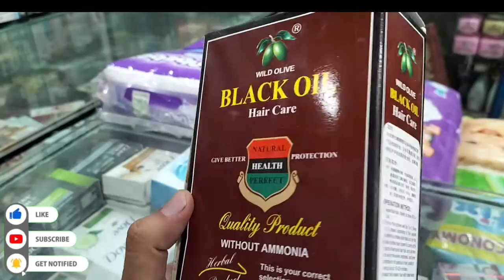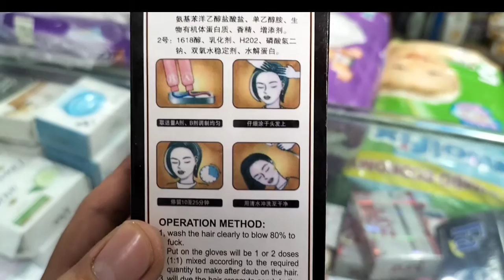Black Oil Hair Color White hair to black hair naturally in 4 minutes, permanently It works 100%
White Hair Black Hair Naturally permanently in 4 minutes | Gray hair dye with potato

Black oil Hair Color

Onion Hair Oil - • बालों की अनेक समस.

Homemade Shampoo -

• काले, घने, स्वस्थ...

Amazing Kitchen Tips - रोज़ काम आने वाली .

Easy Kitchen Tips • बहुत काम की किचन ...

Cleaning Tips & Tricks • गंदे, काले, जले हुए ...

Homemade Chnior बालों की अनेक समस्याओं का एक घरेलू उपाय | बनाये प्याज़ का तेल आसान त.
1:25

KB/S

Description

X

Aaj Maa yeh kaise karun mein hum laye hain Safed Baal ko Kale karneka aasan traika. Ab banaye hair oil ghar par bahot aasani se. Yeh video me dekhiye hair oil for black hair,white hair problems,grey hair prolems,home remedy for white hair,hair dye,natural hair dye,hairfall control,home remedy for hair,damage hair ki trick zarur dekhiye.homemade oil for black hair,homemade oil for white hair,homemade kalonji oil for black hair, homemade amla hair oil for super fast hair growth,homemade amla oil recipe,fast hair growth home remedies,fast hair growth in a week,fast hair growth in a week for men, Homemade oil for hair growth,homemade oil for hair fall,homemade oil for hair regrowth,white hair problem solution, how to turn grey hair to black naturally,Homemade oil,hair growth solution,hair oil,how to make hair oilat home,hairfall solution,hair oil banane ka tarika,hair oil kaise banaye aur bhi tips dekhiye Maa yeh kaise karun? par.

आज के विडियो में देखिये बालों को काले करने के लिए हेयर आयल बनाने का | क्या सफेद बाल फिर से काले हो सकते हैं ? सफेद बालों की लिए होम रेमेडी | बालों को काला और जीवन भर को स्वस्थ रखने का आसान तरीका | लंबे, घने और काले बालों के लिए यह वीडियो रूर देखिए | वीडियो पसंद आए हो तोह शेयर ज़रूर करें | चैनल को

Ingredients :

*Mustard oil (सरसों का तेल ) - 1 Cup

*Fenugreek powder ( मेथी पाउडर) - 1 Teaspoon * Amla powder (आंवला पाउडर) 1 Teaspoon

Link to Maa, Yeh kaise karun? (Facebook ) kais.

Easy Homemade recipes Link to Masala Kitchen (1st Channel)

/MasalaKitchen Veg

Related Vide